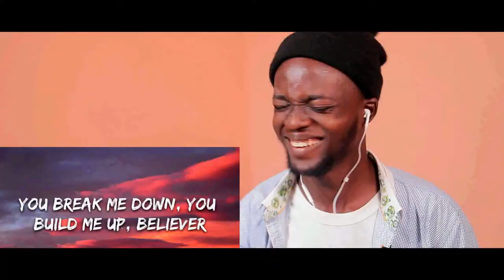FIRST TIME WATCHING MI PAN - TIK TOK Dance in Public!! 🎵 REACTION!!! 😱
1)This video has no negative impact on the original works (It would actually be positive for them)
2)This video is also for teaching purposes.
3)It is positively transformative in nature.
4)I only used bits and pieces of videos to get the point across where necessary.